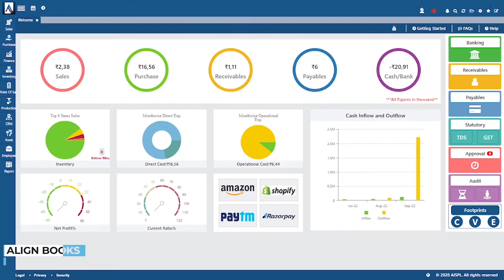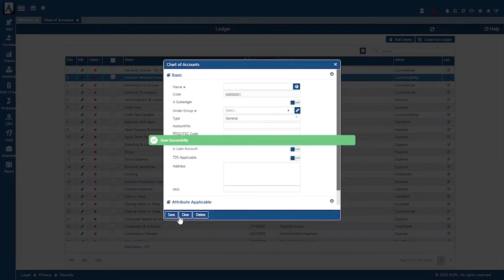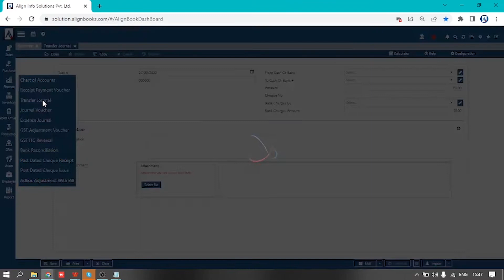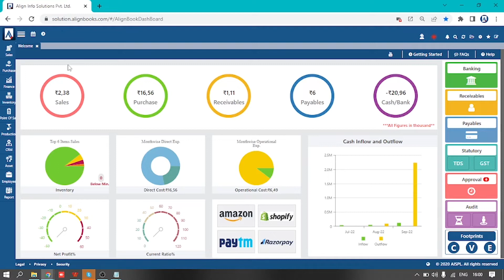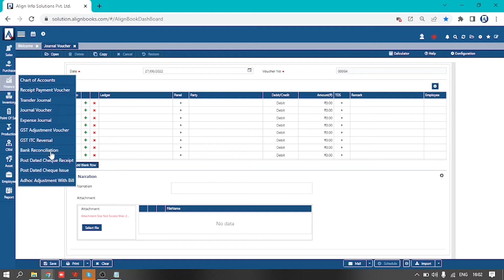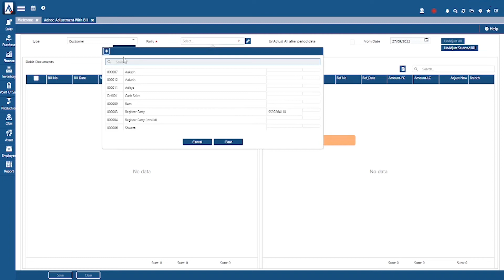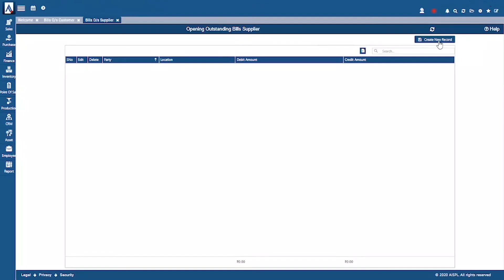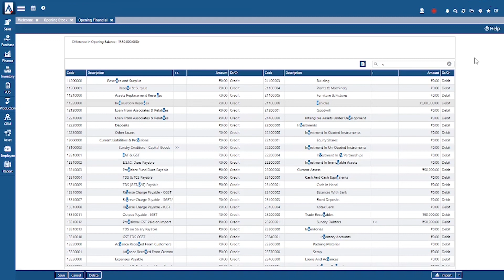How To use AlignBooks || Level-2 (Part 2) Training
In todays video we'll learn about Finance & Opening Balances.

Topics To Be Covered:

👉Complete Finance Module

👉Voucher and print configurations

👉Opening entries

👉Invoice functionalities like edit/delete/print vouchers

For further detailed information kindly watch the video, subscribe to Alignbooks YouTube channel and press the bell icon to stay updated with our latest videos or you can also contact us.

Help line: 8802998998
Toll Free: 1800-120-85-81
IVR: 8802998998